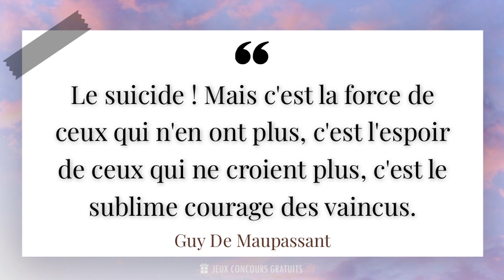Le suicide ! Mais c'est la force de ceux qui n'en ont plus, c'est l'espoir de ceux qui ne cr...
✨ Le suicide ! Mais c'est la force de ceux qui n'en ont plus, c'est l'espoir de ceux qui ne croient plus, c'est le sublime courage des vaincus.✨

📜 Citation de Guy De Maupassant ( Écrivain, Romancier, Nouvelliste, 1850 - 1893 ) :

- Guy de Maupassant est un écrivain français du XIXe siècle, né le 5 août 1850 à Tourville-sur-Arques et décédé le 6 juillet 1893 à Paris. Il est considéré comme l'un des plus grands écrivains de la littérature française et est connu pour ses nouvelles réalistes et naturalistes.

- Maupassant a connu une enfance difficile, marquée par la séparation de ses parents et la maladie mentale de sa mère. Il a étudié le droit à Paris, mais a rapidement abandonné ses études pour se consacrer à l'écriture. Il a travaillé comme fonctionnaire au ministère de la Marine, ce qui lui a permis de voyager et de découvrir de nombreux paysages qui ont inspiré ses récits.

- Ses œuvres les plus célèbres incluent "Boule de Suif", "Bel-Ami" et "Une vie". Maupassant était un maître de la forme courte, et ses nouvelles sont souvent caractérisées par leur réalisme cru et leur exploration des aspects sombres de la nature humaine. Il était également connu pour sa capacité à décrire avec précision les paysages et les ambiances, créant ainsi une atmosphère unique dans ses récits.

- Malheureusement, la santé mentale de Maupassant s'est détériorée au fil des années, et il a finalement été interné dans un asile psychiatrique où il est décédé à l'âge de 42 ans. Son héritage littéraire perdure cependant, et ses œuvres continuent d'être étudiées et appréciées dans le monde entier.